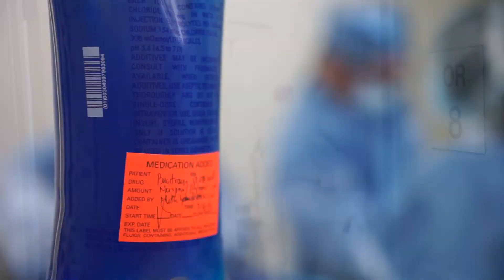Curing Diabetes with Kidney/Pancreas Transplant: Marhea Ruzanic’s Story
For some patients with diabetes that cannot be well-controlled with medication, a kidney/pancreas transplant is an option to consider.  After years of the disease raving her body, Marhea Ruzanic of Virginia is now diabetes free after receiving a kidney/pancreas transplant.